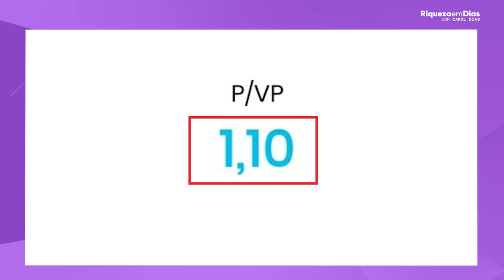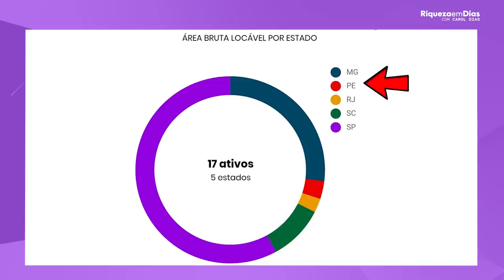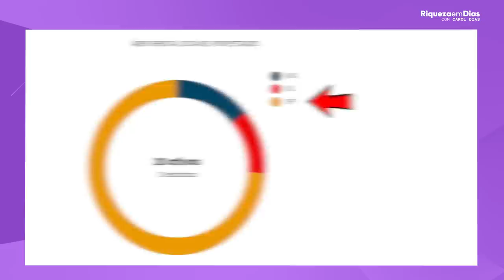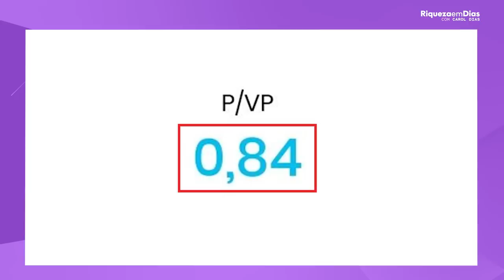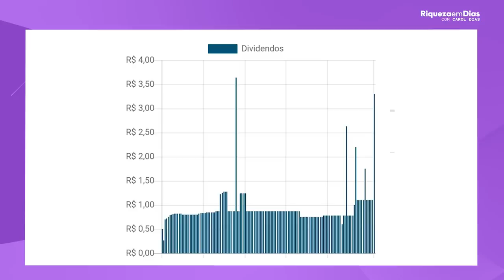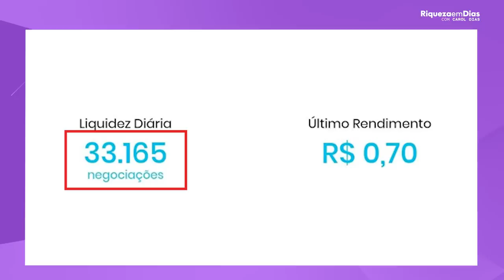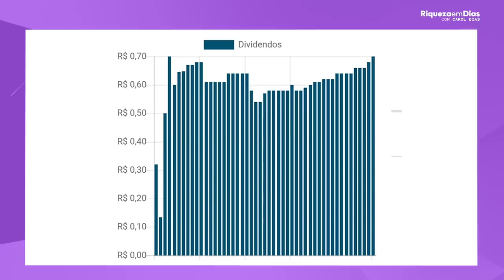3 FIIs QUASE DE GRAÇA que eu comprei em JULHO!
📱 Relatório gratuito- 3 FIIS PARA INVESTIR AGORA EM 2022

No mês de Julho eu enchi o meu carrinho e investi em alguns fundos imobiliários que eu considerei descontados no momento, e neste vídeo eu revelo quais são esses Fundos Imobiliários e por que eu invisto neles.

🎥 Nesse vídeo você vai ver:

00:00​ Tema do vídeo: ENCHI O MEU CARRINHO COM ESSES
FUNDOS IMOBILIARIOS
01:54 Aumento de investidores em fundos imobiliários
02:35 Por que investir em Fiis e não em imóveis físicos?
04:40 O que são fiis de Tijolo
06:28 1°Fii: HGLG11
07:49 O que são dividendos
09:33 2°Fii: KNRI11
12:25 3° Fii: XPLG11